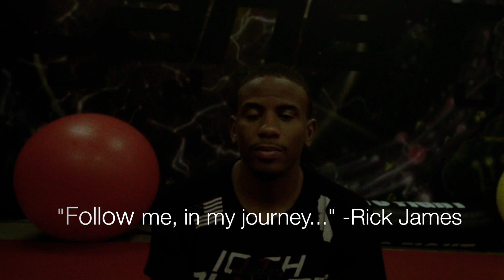Rick James Training Day Introduction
Training Day Featuring Rick James

Take a glimpse of a day in life of MMA fighter Rick James as we follow him through 1 day of training at 10th Planet Jiu Jitsu Corona CA. Witness his hard work & dedication and the deep friendships that comes along with it.

Follow Rick James @
Rick James-MMA (Facebook)
Itzrickjames (Instagram and Twitter)

Produced by
Motion Training CO.

Akuma Gear
Jiu Jitsu Saved My Life
The Berimbolo Kid

Ellie Goulding

"Hanging On"